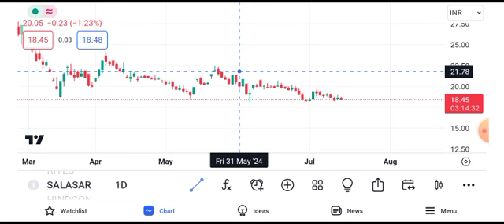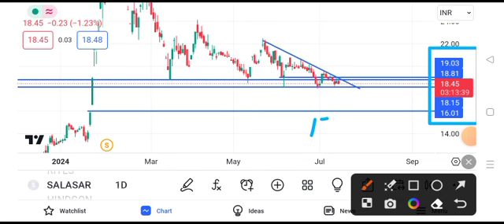salasar techno share news today